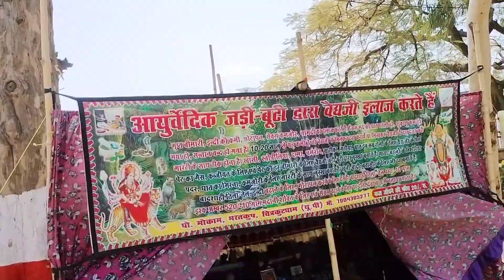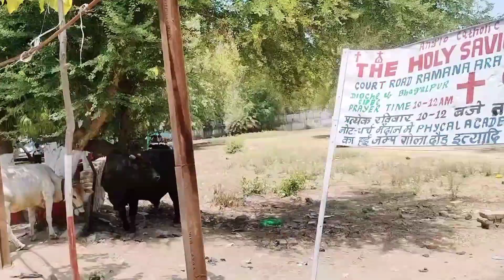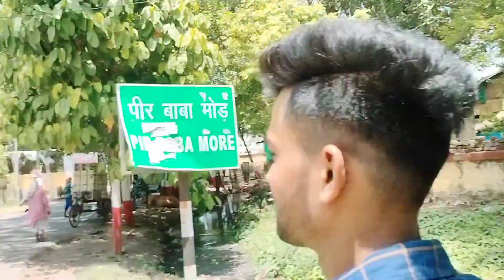😀thak gye paidal 😍chlte chalte 🤪/sachine lifestyle